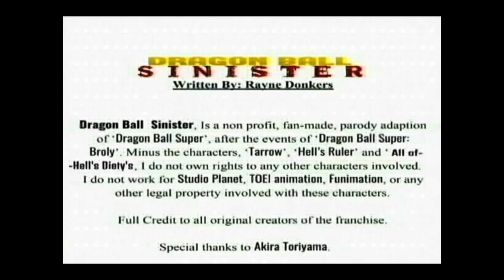RADITZ RETURNS IN HELL? DRAGON BALL Z SPIN OFF SERIES - DRAGON BALL SINISTER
Ahoy matey's!! Rayne and Jenno from 'JENNO'S TARANTULAS' here at 'SINISTER RAGE PRODUCTIONS' proudly present an UPDATE on our 'DRAGON BALL SINISTER' series which is a spin off adaptation of 'DRAGON BALL Z' & also include Rayne's TOP FAVOURITE clip from the series so far!

As the series progressed we kept growing and learning more and more, however due to the lack of a proper editing program we were only able to release our content in LOW QUALITY unfortunately, HOWEVER, now with our current upgrade our content is now FULL 1080P QUALITY VIEWING. With that being said, we are disappointed of the series look, especially since we put so much work into creating it so we want to reboot the series with the best quality we can give you. including a new animated intro, new animated bits throughout all episodes and better more tight nit artwork on certain parts that even Rayne and Jenno nit pick at. We want to deliver a quality show that not only we can enjoy but Dragon Ball Z fans alike who want to see a new story about Goku's forgotten brother 'Raditz' BUT NOT in a what if story, instead we deliver a story that follows the current cannon storyline THUS having our lonely Saiyan warrior Raditz STILL BE IN HELL.
We want Raditz returns to be real one day!

If you have been a follower of the series so far then you have already seen this clip BUT not like this as I can put some minor effects on it to tighten up the overall look.  This is NOT be the final presentation you will with the reboot. In fact me and Jenno have many ideas we think you will all enjoy very much!

THANK YOU TO ALL MUSIC ARTISTS APART OF THE ORIGINAL SINISTER SERIES!
Planet Hell by Serge Narcissoff Commons Attribution-ShareAlike 3.0 Unported by Syadeu Commons Attribution-ShareAlike 3.0 UnportedPantscrapper by Alexander Nakarada 4.0 International (CC BY 4.0) by Serge Narcissoff Commons Attribution-ShareAlike 3.0 Unported and Willpower by Keys of Moon 4.0 International (CC BY 4.0) The Fire by Darren-Curtis Commons Attribution 3.0 Unported License Stench by Serge Narcisoff Commons Attribution-ShareAlike 3.0 Unported License THAT I MAY HAVE MISSED PLEASE CONTACT ME BEFORE FLAGGING.STOCK VIDEOS